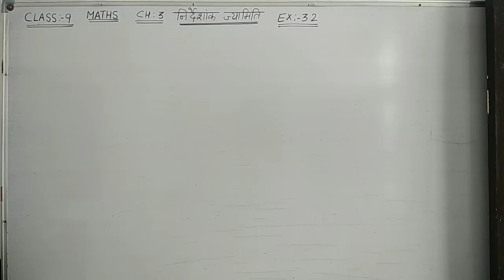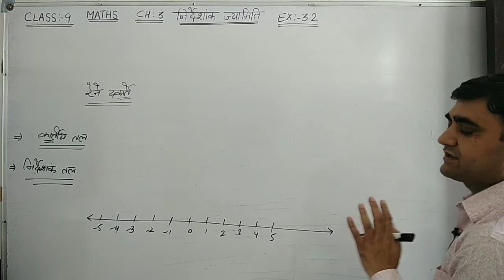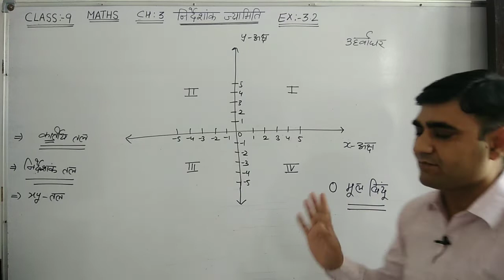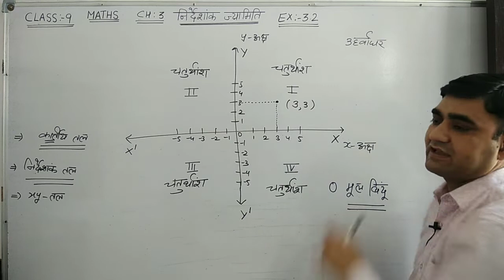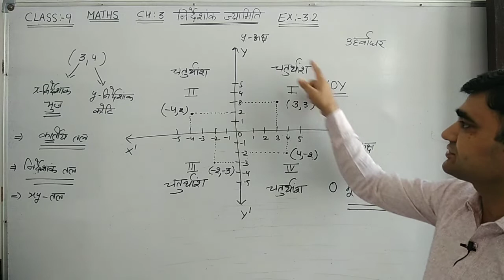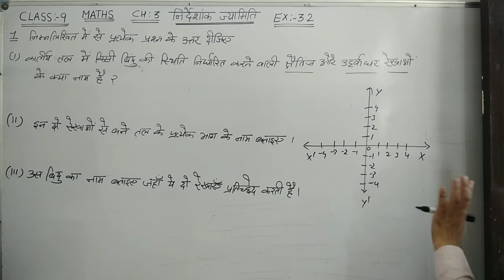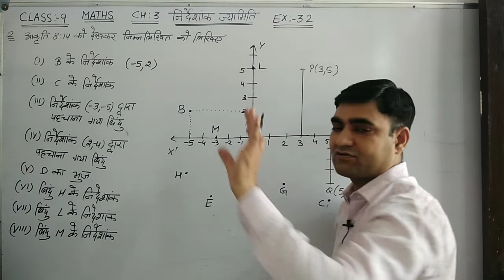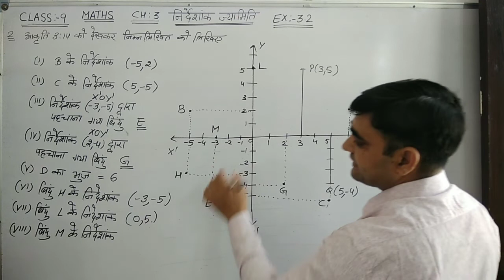CLASS-9 MATHS EX-3.2 NCERT निर्देशांक ज्यामिति || Coordinate Geometry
CLASS-9 NCERT MATHS Chapter-3 || निर्देशांक ज्यामिति || Coordinate Geometry ||